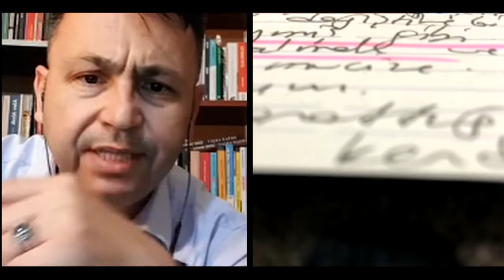Prof.Ozan Bahar Hocamız ile Canlı Yayında Motivasyon Seansı. "Vazgeçme!"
Başarılı bir Jandarma Komando subayı olan Yüzbaşı Ozan Bahar geçirdiği talihsiz bir kaza sonucu çok sevdiği mesleğinden ayrılmak zorunda kalır. Hayatına yeni bir yön çizmek isterken Muğla Sıtkı Koçman üniversitesinde ekonomi mastırı yapmaya başlar ve hayatı değişir. O artık Turizm Fakültesi eski dekanı ve bir ekonomi profesörü. Yazdığı "Vazgeçme" adlı kitabı türünün ilk örneği. Sınanmış acılar üzerinden kendisini külünden yaratan hocamız canlı yayında vazgeçmemek üzerine konuştu.